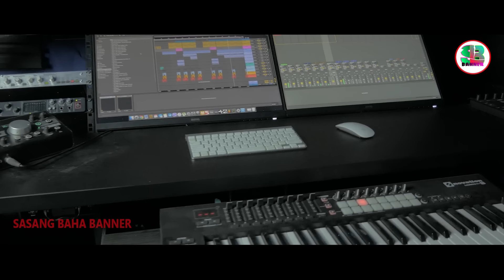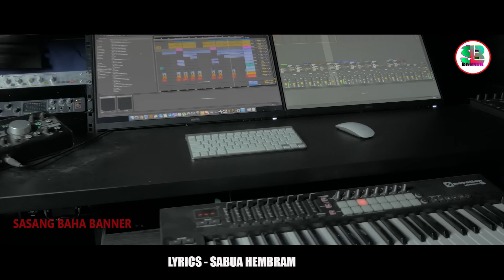TAYUL SANGAT // ᱴᱟᱭᱩᱞ ᱥᱟᱝᱜᱟᱛ //TRADITIONAL / NEW SANTALI MUSIC 2023 // SABUA HEMBRAM//SANTALI MUSIC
.Valuable Team Members.

Song- TAYUL SANGAT
Lyrics- Sabua Hembram
Composer- Sabua Hembram
Singer- Susil , Singhu , Monika &  Rupali
Dip/Edit- Kusal Kisku
Audio- RS Home Audio
Mixing- Mr Raghu Sawaiyan

.Production Credit.
Producer- Lugu Marndi
Co/Producer-Durga Prasad Baskey
Production Manager- Rasabati Baskey

🙏Sanam njenjelia boyha misiko ontorjiwi renah kocha kon khon dular mesha God johaar 🙏

.Notes.
This audio/video album is copyright property of SASANG BAHA BANNER. Duplicate publication
on any social platform without permission is illegal .